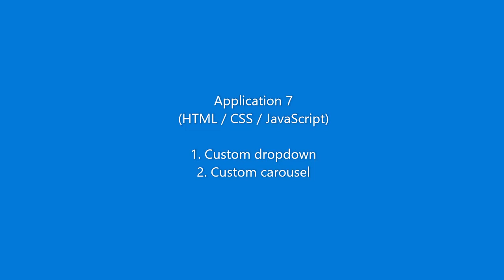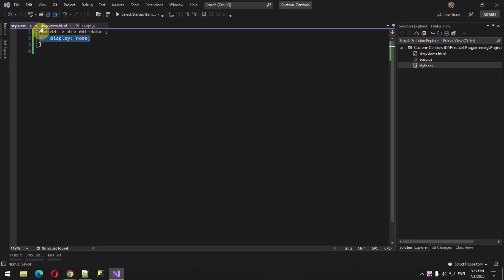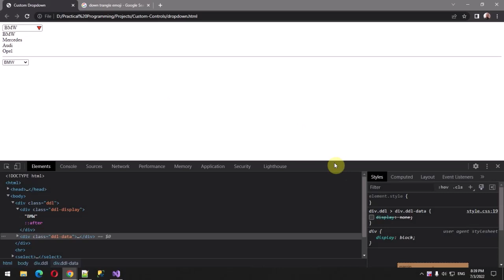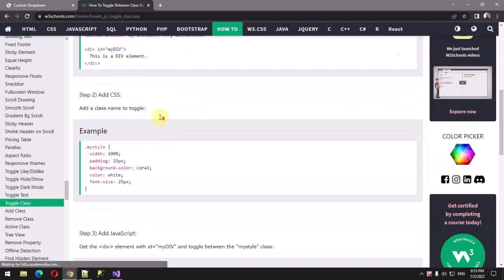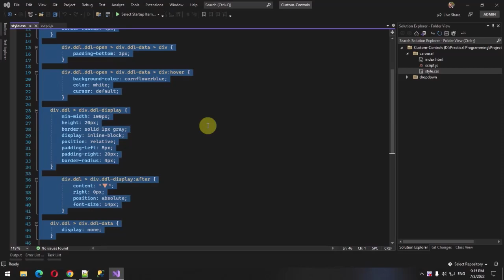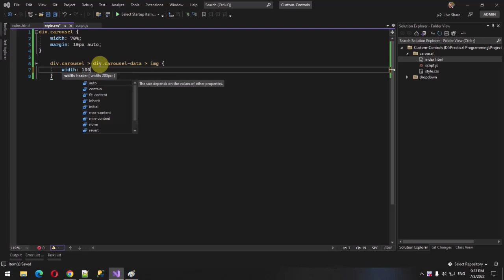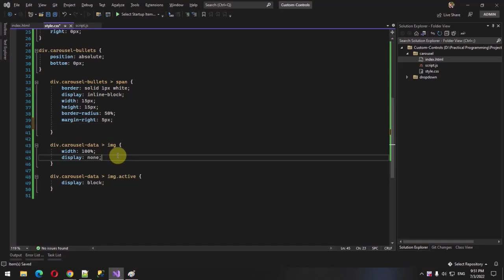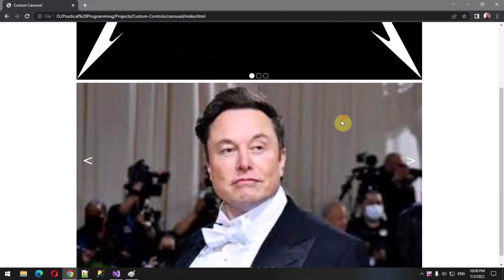Applications 7. Custom Dropdown. Custom Carousel